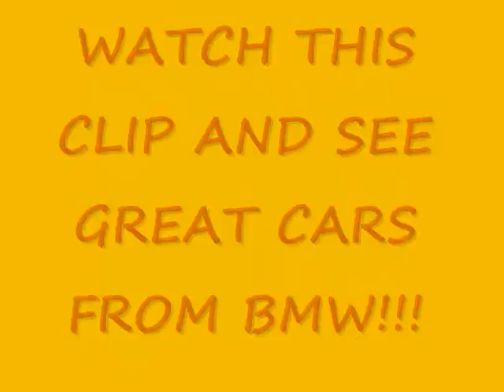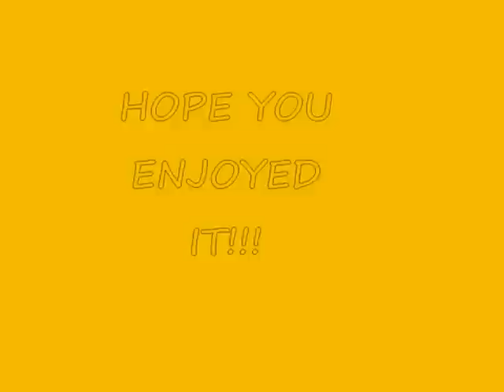BMW M3 E36 BEST LOOKING EXAMPLES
Here are some good looking examples from web; all in one place!!